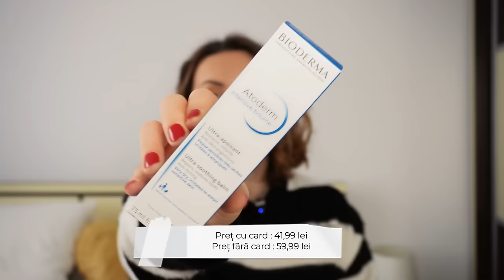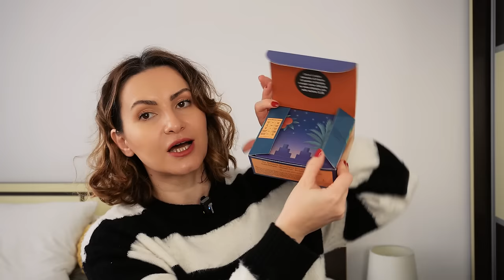Haul Dr Max cu produse esentiale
🌞 DUBAI COLLECTION (am si cod permanent de reducere RAL05 - ce va aduce 5% in cosul de cumparaturi)

🌞 Olfactiv - cod permanent de reducere RALU5 - ce va aduce 5% reducere pe

🌞 EFragrances - cod permanent de reducere RALUCA10 - ce va aduce 10% reducere pe
*unele links pot fi afiliate